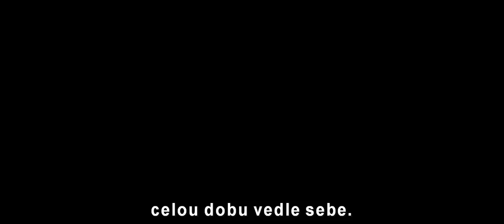Strážci Galaxie Vol. 2 - trailer 3 - CZ titulky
V rytmu zbrusu nových Nejlepších hitů #2 pokračují ve filmu od studia Marvel Strážci Galaxie Vol. 2 dobrodružství party superhrdinů, kteří se vydávají až na samé hranice kosmu. Strážci se musí naučit držet pohromadě a odhalit tajemství rodičů Petera Quilla. Staří nepřátelé se stávají spojenci a na pomoc našim super-hrdinům přicházejí i další oblíbené postavy z rozpínajícího se filmového vesmíru studia Marvel.